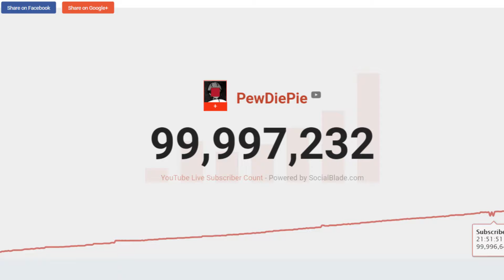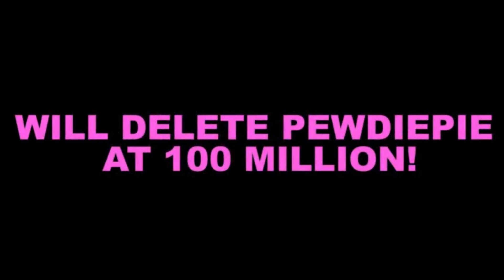PEWDIEPIE DID IT!!!!!!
Congratulations! YOU DID IT!!!